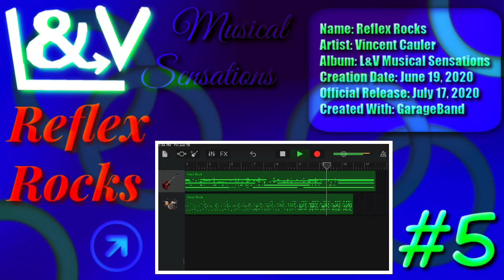L&V Music #5 - Reflex Rocks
A rock song created by us, L&V!